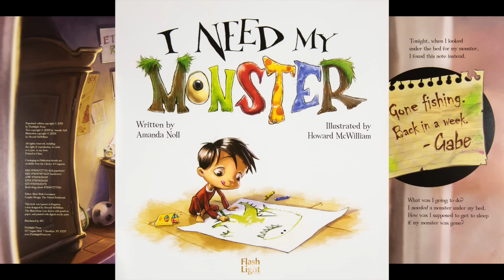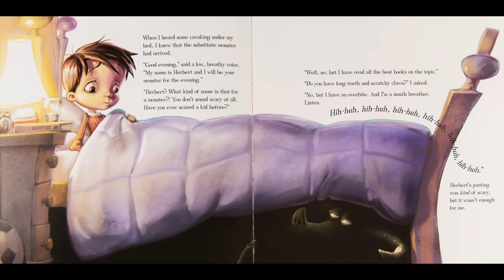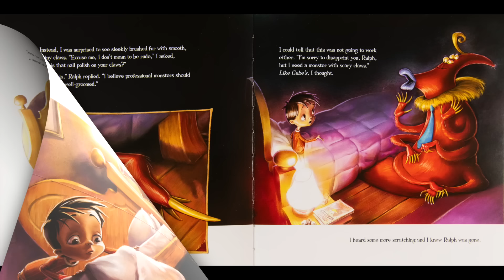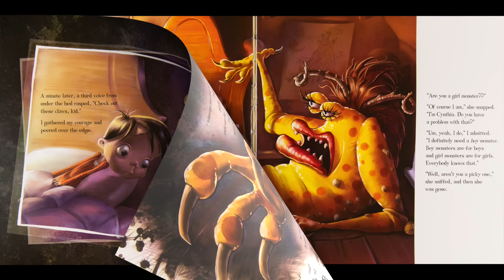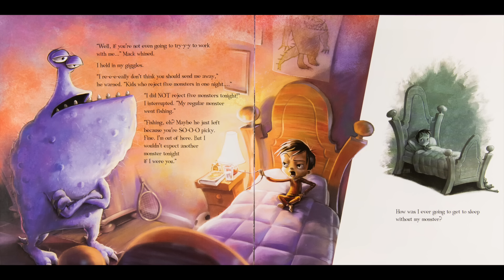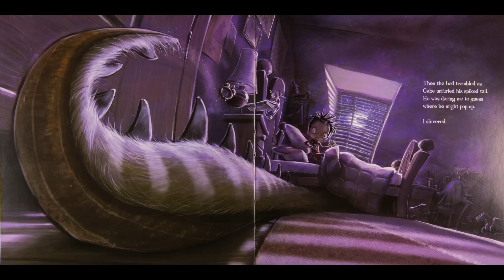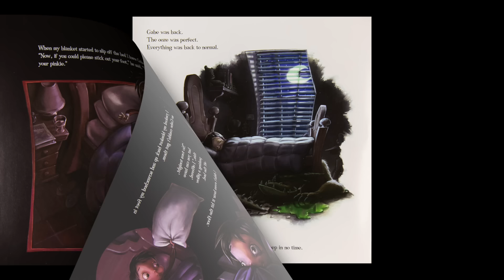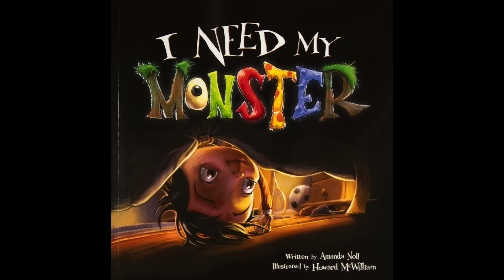📚🧌 Kid's Read-Aloud | I NEED MY MONSTER by Amanda Noll, illustrated by Howard McWilliam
Ryan and Craig read aloud "I Need My Monster" by Amanda Noll, illustrated by Howard McWilliam. Published by Flashlight Press.

Storytime with Ryan & Craig is a fun, energetic read aloud show with cool character voices and great big emotions that will captivate young readers (and their parents and teachers!) It's a children's book read aloud that everyone can agree on. :)

The presence of male role models in early childhood development, and particularly reading and literacy, is very beneficial and extremely rare. We are happy to contribute our love of reading and books to the next generation and hope you use these read alouds in your home and at school.